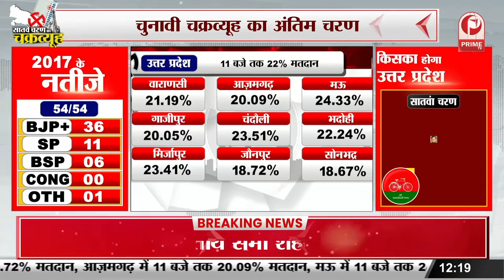Election 2022 : चुनावी चक्रव्यूह का अन्तिम चरण || Prime Tv